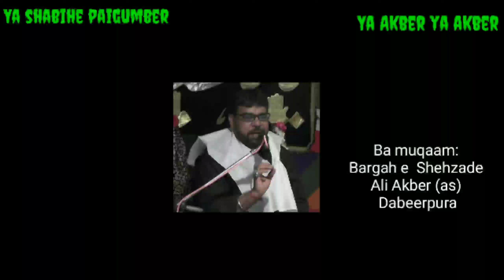2 Majlis e Anjumane Matamdarane Ali Akber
2 Majlis e Anjumane Matamdarane Ali Akber